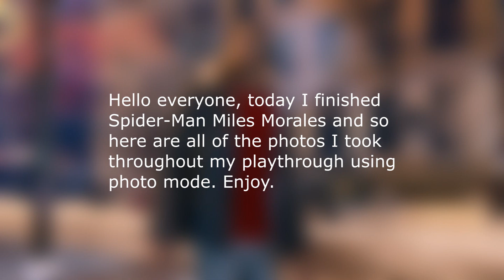Marvels Spider-Man Miles Morales (My Photo Mode Collection)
♫ Song : On My Own
♪ By : Jaden Smith feat Kid Cudi
► Game : Marvel's Spider-Man : Miles Morales
► Studio : Insomniac

© All credits and monetizations are automatically granted to the author by Youtube